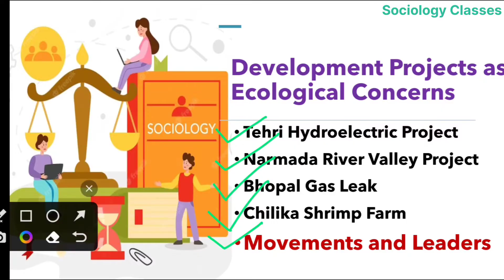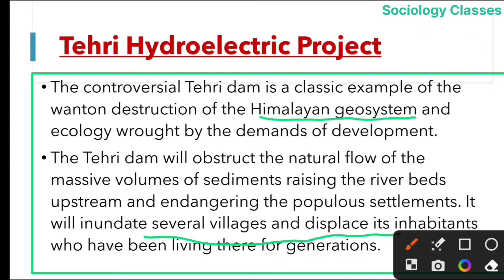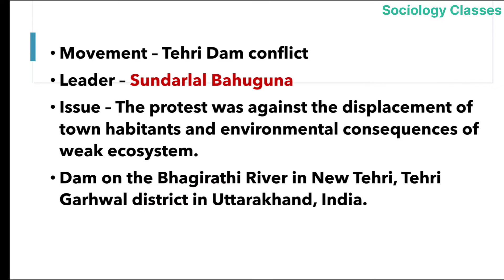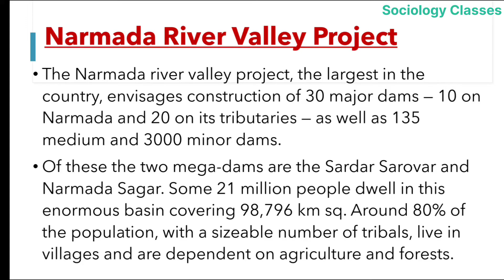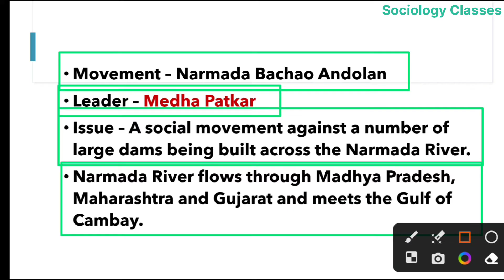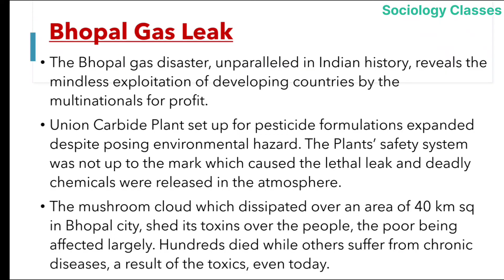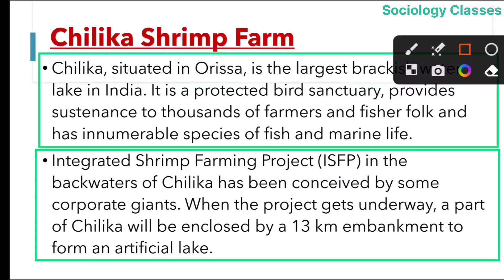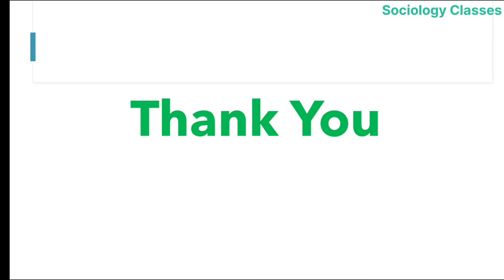Development Projects as Ecological Concerns | Ecological movement in India | IGNOU MSO 003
Development Projects as Ecological Concerns | Ecological movement in India

Your Quaries -
Development Projects as Ecological Concerns
Sociology of development
Ecological movements and leaders
Tehri Hydroelectric Project
Narmada River Valley Project
Bhopal Gas Leak
Chilika Shrimp Farm
Ecological movement in India
Narmada Bachao Andolan
Sociology Classes
IGNOU MSO 003
IGNOU Sociology
MA sociology